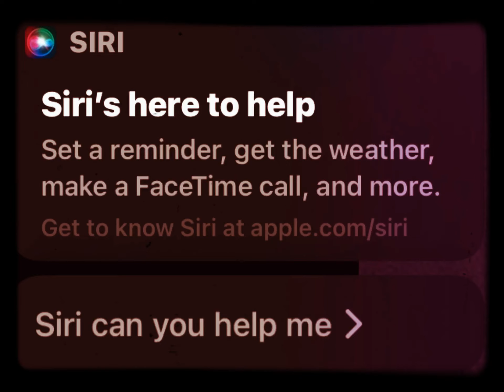Asking Siri for help be like